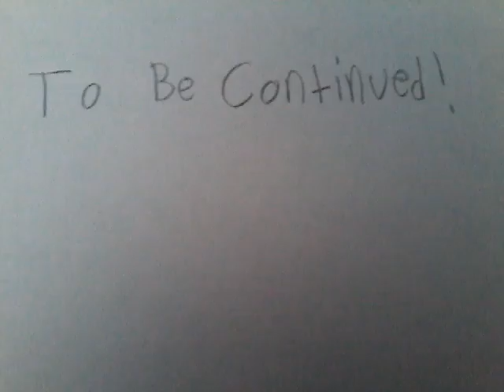The Evil Warewolf Returns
The Evil Warewolf Returns and trys to kill caleb